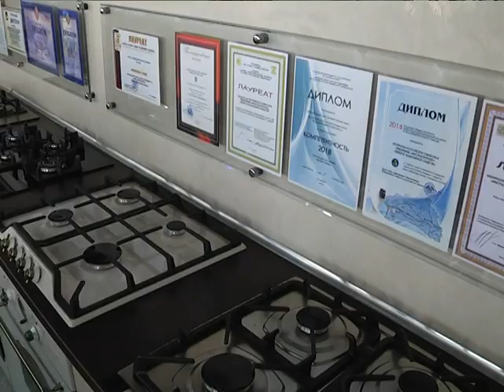2019-06-20 г. Брест. Встреча мэра с коллективом ОАО «Брестгазоаппарат». Новости на Буг-ТВ.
Встреча мэра г. Бреста А. Рогачука с коллективом ОАО «Брестгазоаппарат».
Брест уверенными шагами приближается к своему тысячелетию. Так как праздник пройдет уже совсем скоро – в сентябре, летние месяцы ознаменованы открытием новых объектов. Об этом и многом другом шел разговор в рамках встречи мэра города Александра Рогачука с коллективом открытого акционерного общества «Брестгазоаппарат». Разговор о важном и актуальном продолжался порядка 2 часов. За это время было озвучено более десятка вопросов: тема благоустройства и озеленения, развитие дорожной инфраструктуры, перспективы появления в Бресте концертного зала. Диалог получился достаточно насыщенным и интересным.